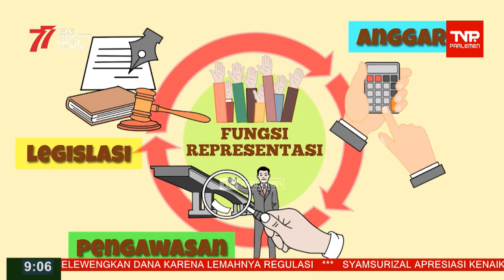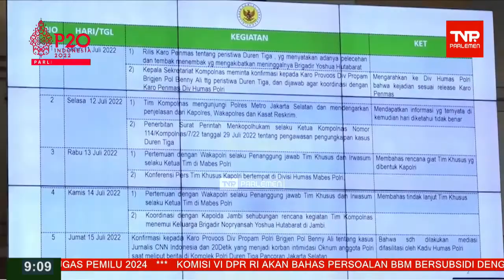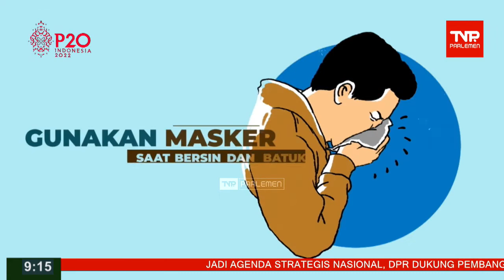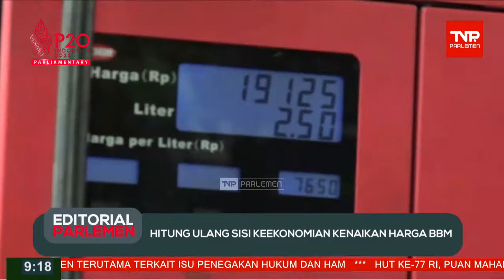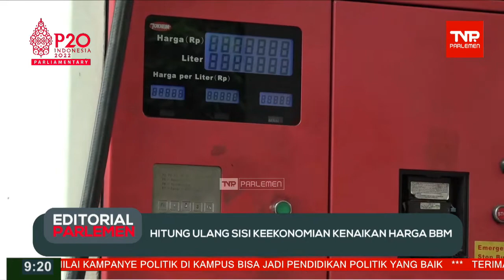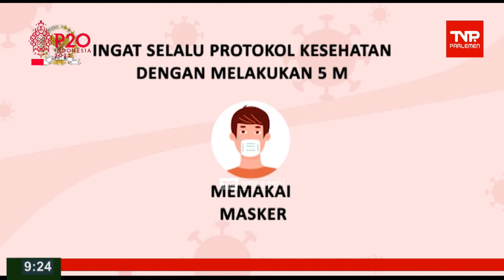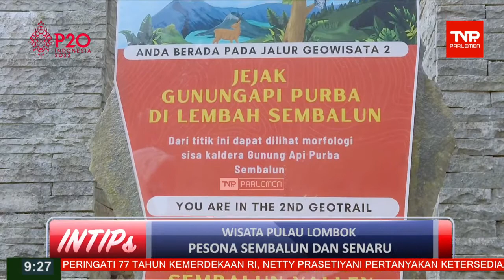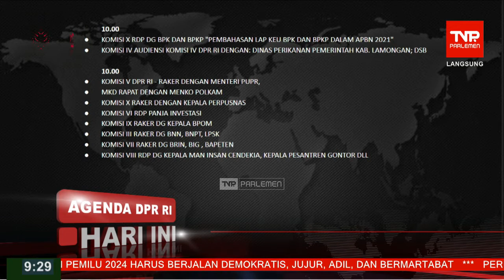TVR 09 - 25 Agustus 2022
Narasumber